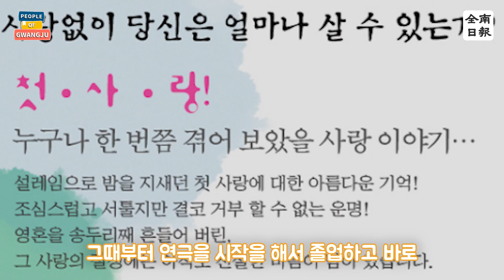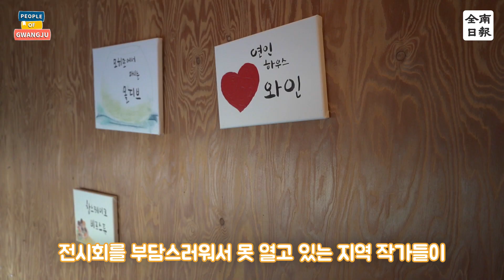김종필(연극인)(497/1000)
“안녕하세요. 연극인 김종필입니다.

1989년 ‘한 번 왔다가는 인생 하고 싶은 거 하고 살자’를 모토로 연극에 입문해 수년간 극단 ‘얼·아리’의 대표직을 수행하고 2004년 극단 ‘연인’을 창단해 2010년 ‘뮤지컬 정인’을 정부나 지자체의 지원금 없이 자체 제작, 유스퀘어 동산아트홀에서 한달짜리 공연을 성공시키며 광주에 ‘뮤지컬’과 ‘장기공연’ 문화의 뿌리를 심었다는 자부심을 가지고 있습니다.

또한 극단 얼·아리, 극단 연인, 광주시립극단, 시립국극단, 전남도립국악단, 강숙자오페라단, 영화(‘도희야’ 외) 등 100여 작 이상의 작품에 참여했습니다.

극단 ‘연인’을 시작하면서는 지역의 대학원 연영과에 입학했다가 문득 ‘내가 연극인으로 살면서 사회에 도움이 될 수 있는 방법이 어떤 것이 있을까?’를 고민하다 자퇴하고 연극치료와 심리극(사이코 드라마)를 공부하러 또다른 대학원을 찾아 박사과정까지 공부하게 됐습니다.

2007년 ‘직장인극단 DL(Dramatic Life)’ 창단을 필두로 양림동 주민극단 ‘숲’, 서구주민극단 ‘정거장’, 화순의 주민극단 ‘레인보우’ 등을 창단 및 교육시키고, 서구문화원과 서구청의 협조를 얻어내 2015년 ‘광주 시민연극제’를 만들어 시민문화예술 발전에 기여했습니다.

예술심리치료(연극치료, 사이코드라마) 석사, 박사과정을 거치며 10여년 이상 장애인 예술치료(원광대 ‘사랑나눔캠프’, 광주장애인복지센터 등), 부부상담, 집단상담, 청소년 진로상담, 성폭력상담, 학폭성폭력 예방교육, 상담전문가 교육 등 상담과 교육전문가로서의 활동도 겸했습니다.

지금은 화순에 터를 잡고 통키타라이브카페을 열고 통키타 취미활동과, 대학에서의 연극강의, 연극 공연활동과 영화출연 등 여러 가지를 하고 있지요.

앞으로도 나의 재능으로 사회에 도움이 될 수 있는 것을 하면서 살 수 있도록 노력하고자 합니다.”